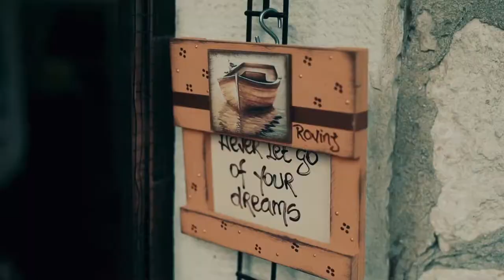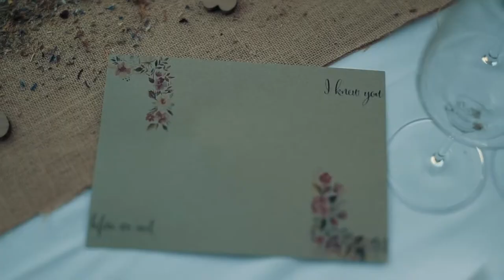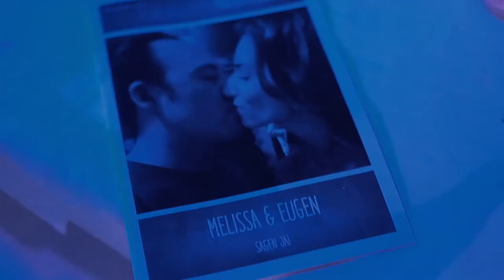Melissa & Eugen.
Bruno Bilonić. Croatia.
JL.